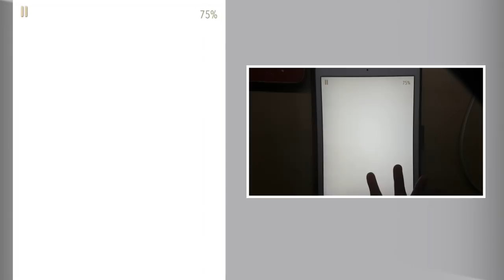Rolling Dream - Home - 100% Completed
New game, this could be the easiest level.

(only available in certain country, I used Canada country to download)